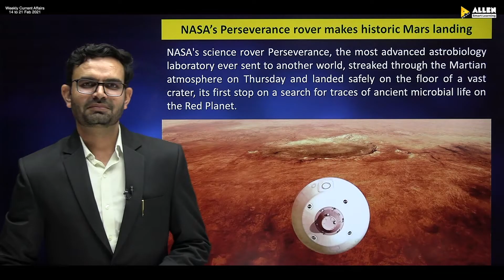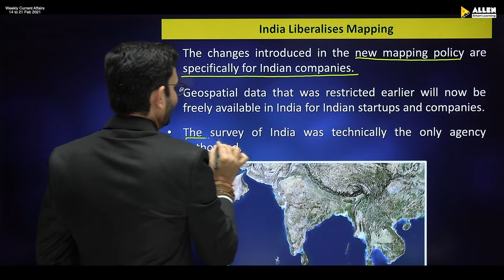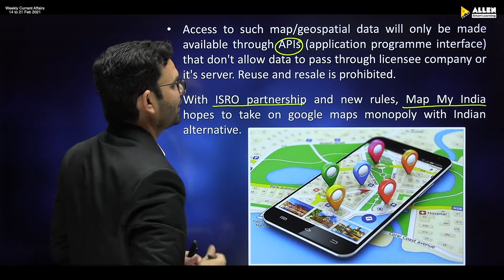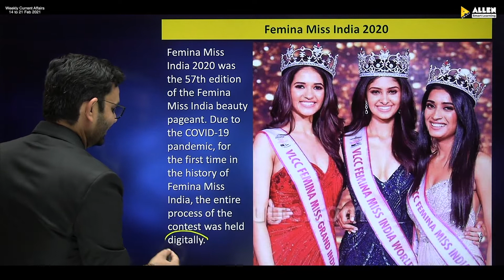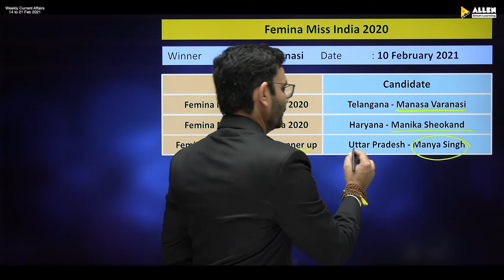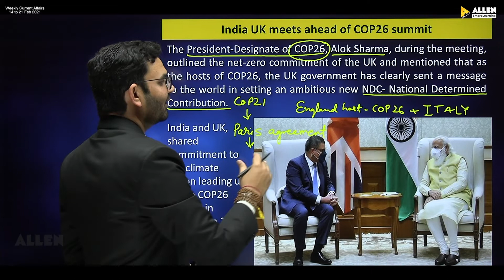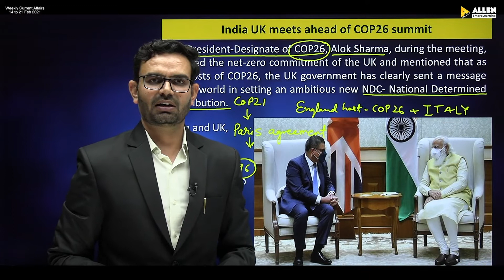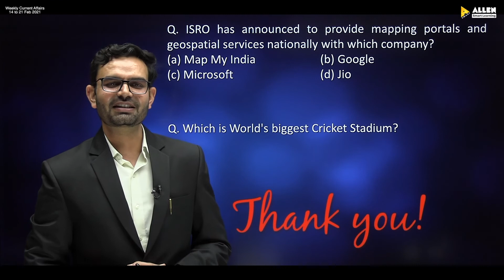Weekly Current Affairs 14 to 21 Feb 2021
Current Affairs
Every Saturday at 10PM

Welcome to this exciting episode where we have got you some very interesting topics related to Current Affairs.

- NASA's Perseverance rover
- Detailed information about the changes introduced in the Mapping Policy in INDIA
- SVAMITVA Scheme: The scheme aims to provide an integrated property validation solution for rural India. The demarcation of rural Abadi areas would be done using Drone Surveying technology. This would provide the ‘record of rights’ to village household owners possessing houses in inhabited rural areas in villages which, in turn, would enable them to use their property as a financial asset for taking loans and other financial benefits from Bank. SVAMITVA Scheme is a Central Sector scheme launched by Hon’ble Prime Minister Narendra Modi ji of India on National Panchayat Day i.e 24th April 2020.
The Ministry of Panchayati Raj (MoPR) is the Nodal Ministry for implementation of the scheme.
- Femina Miss India 2020 was the 57th edition of the Femina Miss India beauty pageant. Due to the COVID-19 pandemic, for the first time in the history of Femina Miss India, the entire process of the contest was held digitally. The contest is scheduled to be progressed in four phases with the grand finale to be held in 2021.
Femina Miss India World 2020 :  Telangana - Manasa Varanasi
Femina Miss Grand India 2020 : Haryana - Manika Sheokand
Femina Miss India 2020 Runner Up: Uttar Pradesh - Manya Singh
- India UK meets ahead of COP26 summit
- Discussion about Biography of N. T. Ramarao named "Maverick Messiah"

Watch the video carefully till the end to update your General Knowledge & further enhance your preparation for competitive exams related to various government jobs.